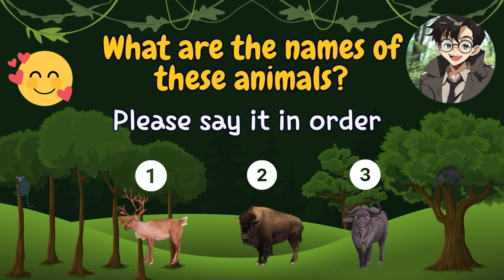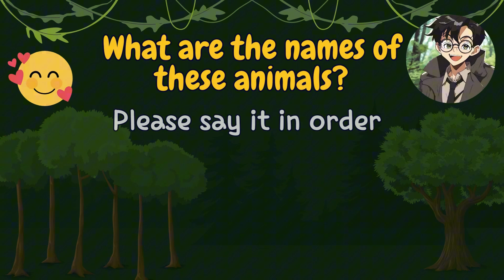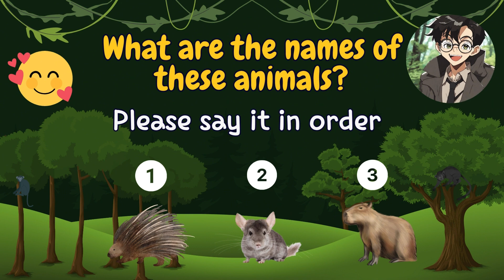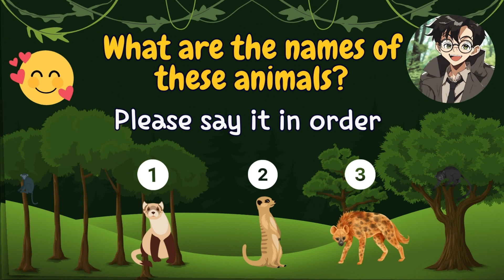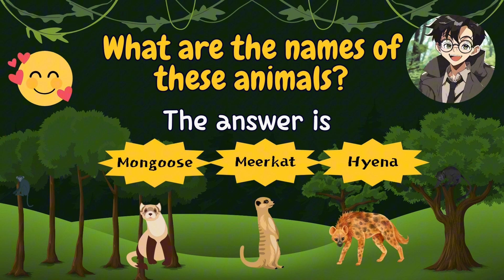Let's have a fun quiz show "Animal Friends"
This video clip was made to match the names of animal friends
for children who start learning words and letters.
Hope it helps the children and please watch it a lot.
And it can be used as a resource for Korean children
to learn the names of their animal friends in English, too.

말과 글자를 배우기 시작하는 어린이들을 위해
동물 친구들의 이름을 알아 맞추어 보게끔 만든 동영상입니다.
어린이들에게 도움이 되길 바라며 많은 시청 바랍니다.
그리고 한국의 어린이들도 영어로 동물 친구들의 이름들을 배울 수 있는
자료로 활용될 수 있습니다.